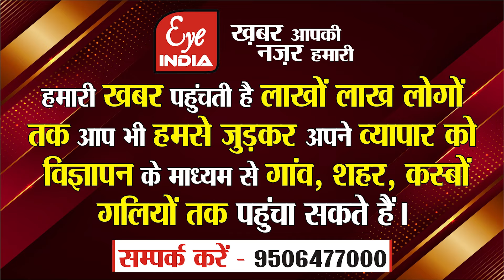यूपी के CM Yogi आदित्यनाथ ने पूरे देश में फिर किया टॉप, जनता बोली गलत !